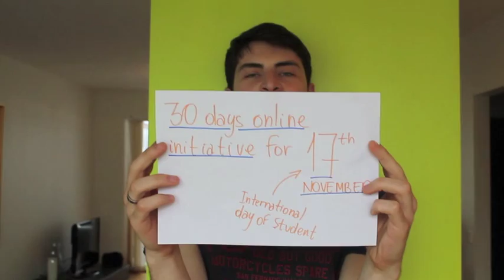Video Report // 3rd Board Meeting of 2013 Stockholm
The OBESSU Board took the opportunity of being in office for one year and looked back on the 365 past days in office.